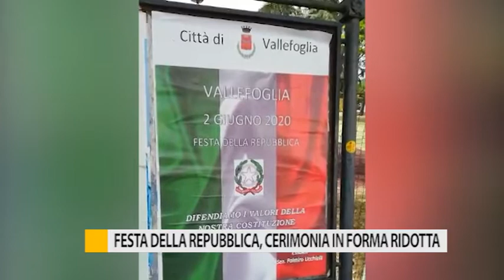Festa della Repubblica, cerimonia in forma ridotta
Cerimonie in forma ristretta a Pesaro e in diversi comuni della Provincia in occasione del 74esimo anniversario della fondazione della Repubblica.